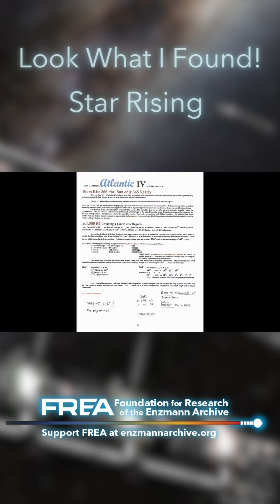You can find our full 𝘓𝘰𝘰𝘬 𝘞𝘩𝘢𝘵 𝘐 𝘍𝘰𝘶𝘯𝘥 series on our YouTube channel! Big facts, small facts, how m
You can find our full 𝘓𝘰𝘰𝘬 𝘞𝘩𝘢𝘵 𝘐 𝘍𝘰𝘶𝘯𝘥 series on our YouTube channel! Big facts, small facts, how many centuries have they been known? Astronomy history really is amazing.